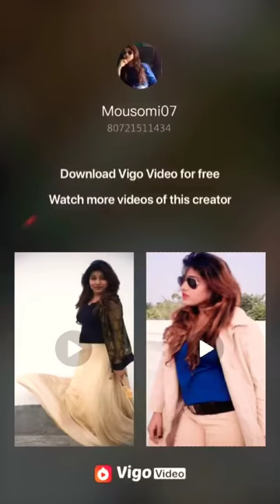Best Vigo Videos Clips || Hit Videos Full HD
Bollywood song Vigo video superhit clips .
Vigo stars videos